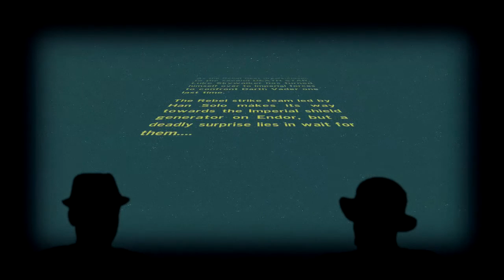Lego Star Wars The Force Awakens (Feat. DX The Great) - Villainy Games Theatre 3000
Mighty Pete is joined by DX the great to rewrite the ending to the latest Lego Star Wars game